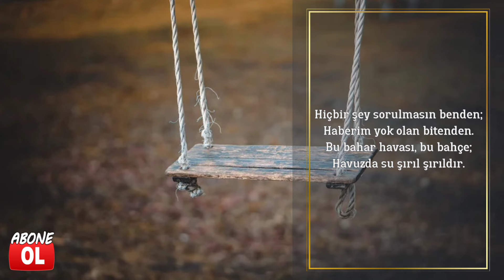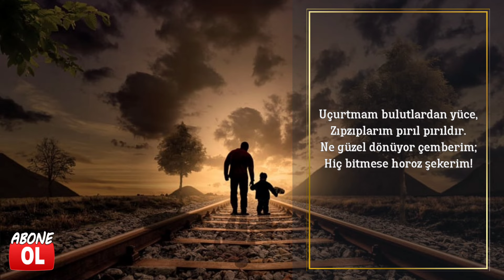Şiir - Çocukluk. - Cahit Sıtkı Tarancı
ÇOCUKLUK

Affan Dede'ye para saydım,
Sattı bana çocukluğumu.
Artık ne yaşım var, ne adım;
Bilmiyorum kim olduğumu.

Hiçbir şey sorulmasın benden;
Haberim yok olan bitenden.
Bu bahar havası, bu bahçe;
Havuzda su şırıl şırıldır.

Uçurtmam bulutlardan yüce,
Zıpzıplarım pırıl pırıldır.
Ne güzel dönüyor çemberim;
Hiç bitmese horoz şekerim!

CAHİT SITKI TARANCI